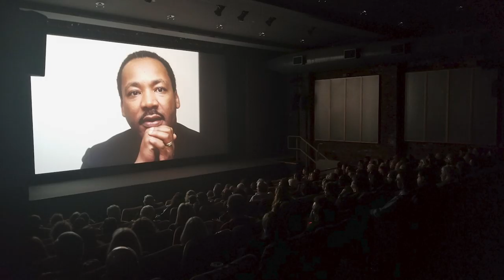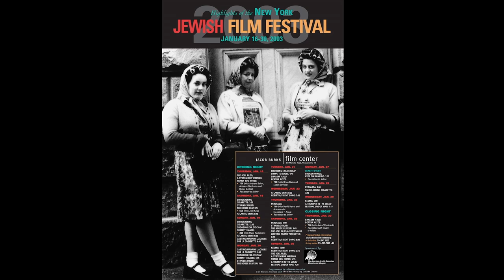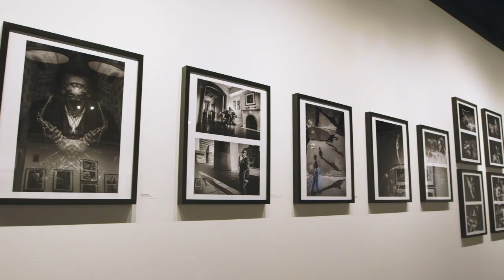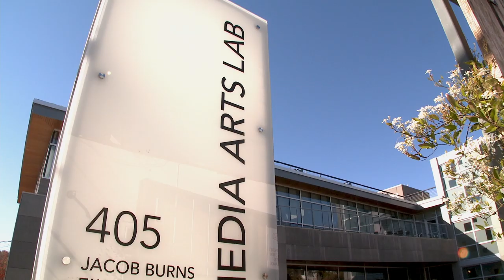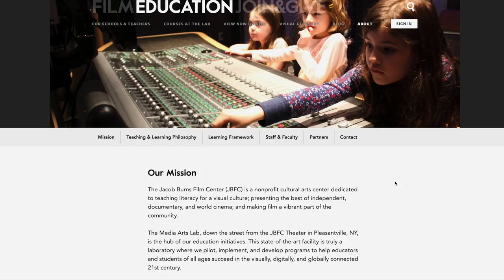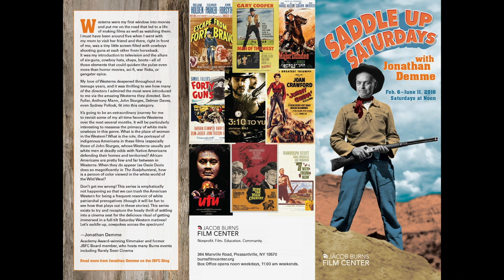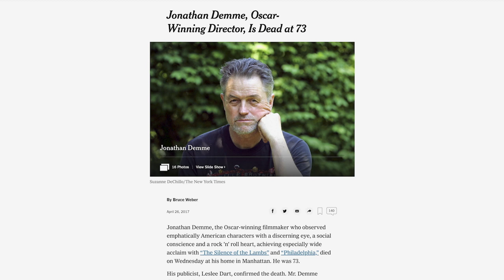Art-House America: Jacob Burns Film Center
Located just north of Manhattan in Pleasantville, New York, the Jacob Burns Film Center has been bringing vital independent, documentary, and world cinema to Hudson Valley audiences for nearly two decades. Central to the revitalization of downtown Pleasantville, the Film Center has become an integral part of the community through its Media Arts Lab, which trains students in the art of visual literacy, and through the over 150 special events it hosts annually with visiting artists. The theater’s independent spirit—nourished by supporters like Jonathan Demme, who called it “a force for social change disguised as a movie theater”—is reflected in this documentary profile, the latest entry in our Adventures in Moviegoing series. It’s accompanied by an eclectic lineup of specially selected films, which includes a landmark concert documentary, a pair of German New Wave masterpieces, and twenty-first-century art-house gems from Argentina and Romania.